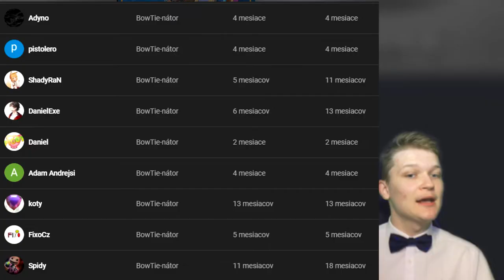NAJVÄČŠÍ UPDATE ZA 5 ROKOV?! 😱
Táááááákže, Čaute všetci ja som BowTie a dneska tu máme video z
Nezmeškaj nové diely a Odoberaj + nezabudni na 🔔! Aby ti už nikdy neunikli žiadne nové diely!

Ak chceš štýlové oblečenie pre seba, tak neváhaj a kúp si tento nový EXKLUZÍVNY BT-MERČ 👔

Taktiež sa môžeš pripojiť na discord pre všetkých fanúšikov, kde sa ma môžeš spýtať čokoľvek a kedykoľvek!

Ak chceš získať ZDARMA 4€/100KČ klikni na tento link 💰

Kde mi môžeš napísať? 📝

Aké je moje doplnkové vybavenie? 🖥️

Cez aké programy natáčam a editujem? 📷
Telefónny rekordér – Android 11 recorder
PC rekordér a stream – OBS STUDIO
Mobil na počítači – NOX PLAYER
Zvuk nahrávam – AUDACITY
Strih – SONY VEGAS PRO 14
Náhladové obrázky - ADOBE PHOTOSHOP

TOP DONATORS: 💲
1. GeGe - 200€
2. EDI – 60€
3. P.E.K.K.A. - 50€
4. Kiwi – 45€
5. 6fuckthepopulation9 - 30€

Ďakujem aj každému kto aspoň raz prispel na zlepšenie tohoto kanálu: 💸

Posledná VĎAKA patrí každému, kto sa aspoň raz stal členom: 👑
Andy_Dandy, Matus Bale, trolll, pistolero, xdslavo, P.E.K.K.A., Adam Andrejsi, Adyno, DanielExe, koty, FIxoCz, GeGe1, quidozak, Crqziiik, Spidy